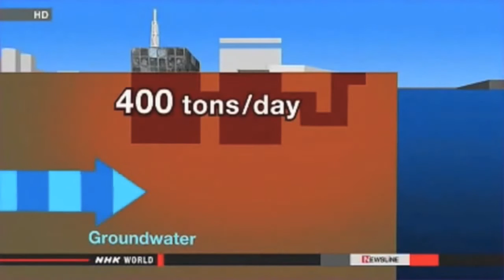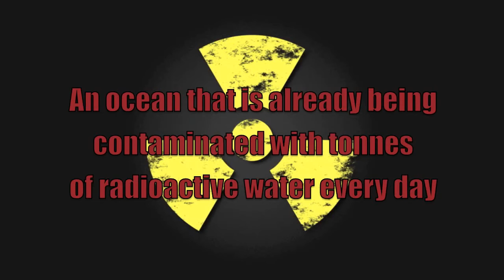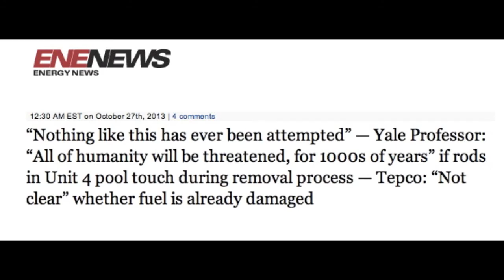Fukushima: Beyond Urgent. Fukushima Exposed.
The West Coast US Fukushima Radiation Media Effect.
Experts explain The Effects Of Radioactive Water At fukushima
Tritium contamination of water: 9 medical implications:
Tritium. See "Health"
Bioaccumulation of tritiated water in phytoplankton and trophic transfer of organically bound tritium to the blue mussel, "Mytilus edulis."
(Shellfish, Clam, Crab, Oyster, ect )
Tritium heath consequences.
(PDF)
Fukushima Exposed on Facebook.
Fukushima Exposed on Twitter.
Fukushima Exposed on Minds. com